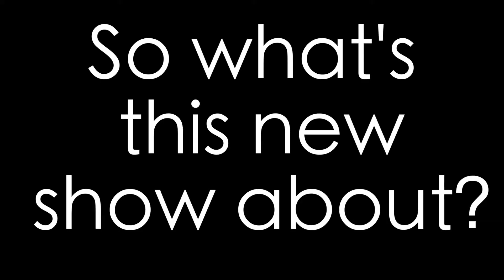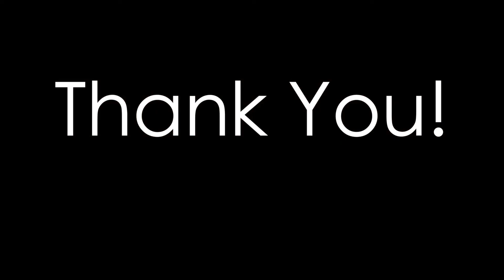Welcome to our Patreon!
And learn more about Kalamtea and what we do on our

In the meantime- thank you so so much for your support and for watching!